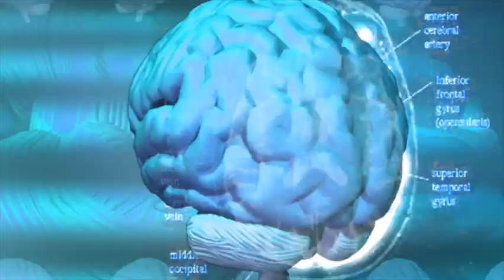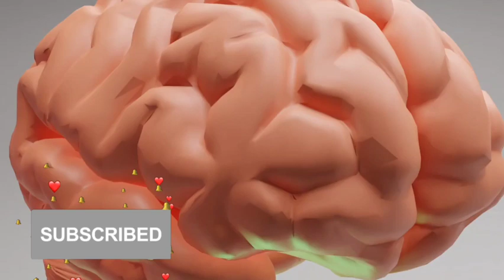5 Interesting facts of Brain | Know your Brain | Strange things about Brain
5 Interesting facts of Brain | Know your Brain | Strange things about Brain
human brain, Interesting facts of Brain, brain, brain facts
interesting facts of brain